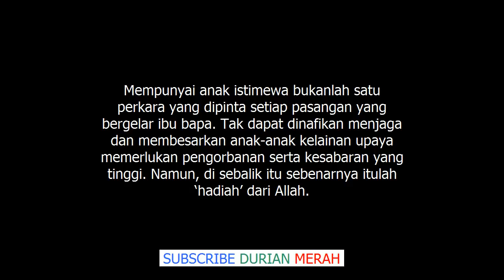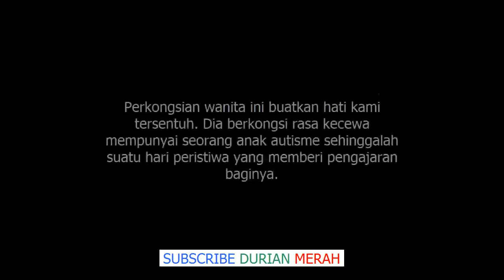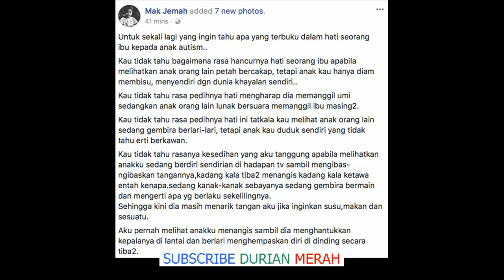'‘Betapa Gelapnya Hidup Aku..'’ – Kecewa Anak Disahkan Autisme, Sehinggalah Pada Suatu Har